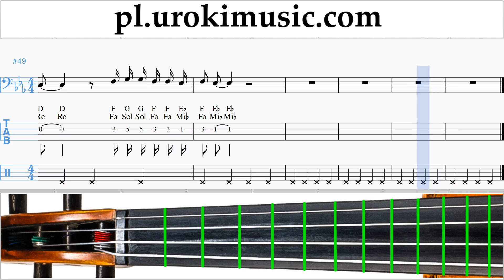Nauka Gry Na Wiolonczeli Camila Cabello - Real Friends Nuty Poradnik um-i463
Nauka Gry Na Wiolonczeli Camila Cabello - Real Friends Nuty Poradnik um-i463 Proszę pisać w komentarzach, jak uczynić lekcje bardziej przydatne dla Ciebie?